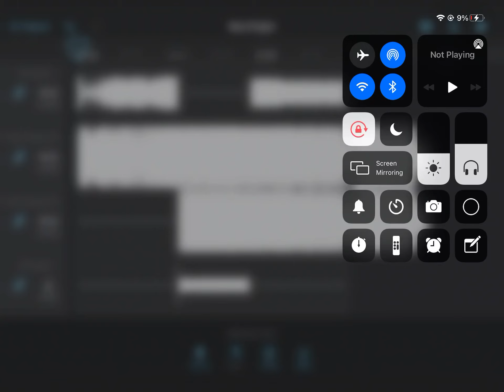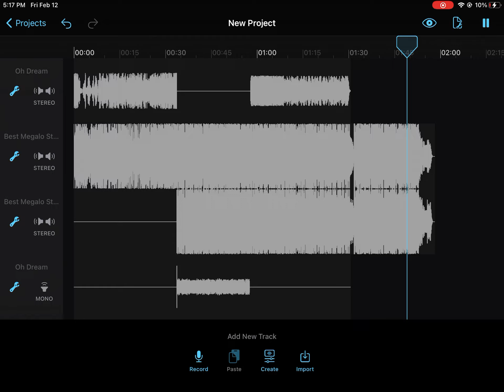It wasnt meant to be... - Dream x Megalo Strike Back Mashup